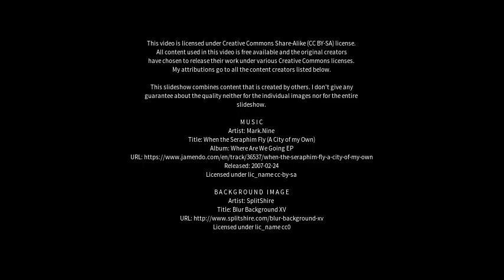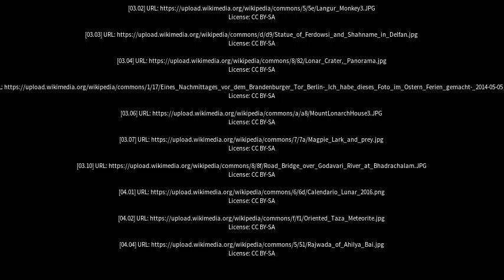Best places to visit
Best places to visit - Lonār (India) Best places to visit - Slideshows from all over the world - City trips, nature pictures, etc.